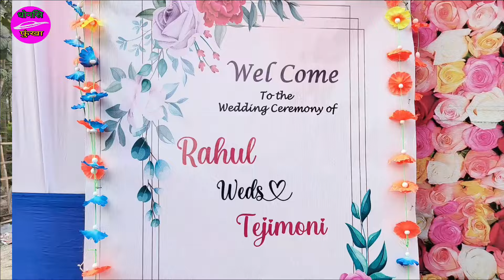Fongbaini habakhow gaja gwmja khungna hwbai#dhwnsri fungkha